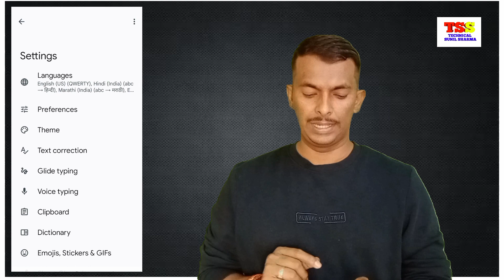Keyboard problem | Keyboard Handwrite Here Problem | Keyboard nahi aa raha hai | Hand Write Keyboard